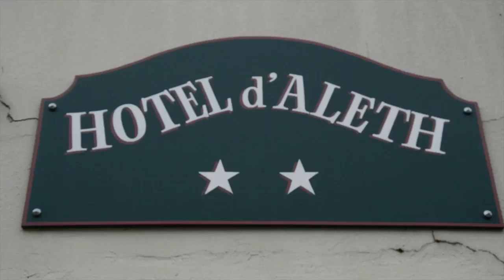Cunnigham, Hotel d'Aleth. Saint Malo